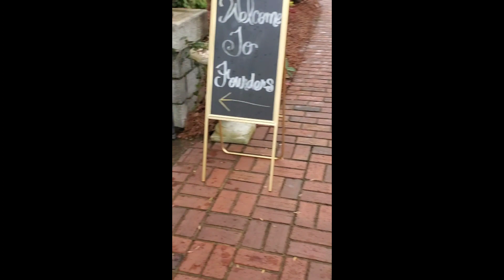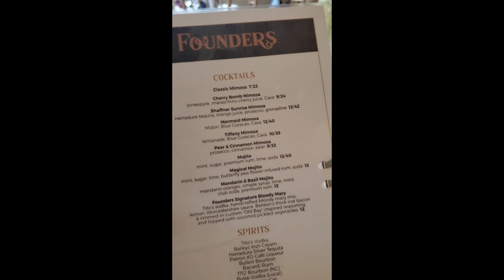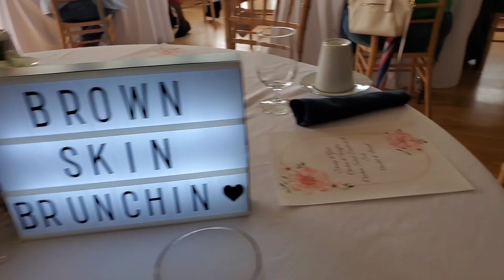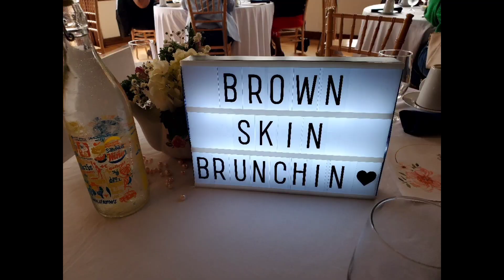✨️ Saturday Brunchin Pearl event.🌞🖤🦋🤍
Hi Love's! Happy saturday . Let's go to my Brown skin women's Brunchin event. This month's luncheon is @ The Founder's house. Join me & the ladie's. Whatever yr going through, keepgoing ! God has you.
reset healing encouragement selfcare selflove single over50 blessed depression grateful whole queen God bless. 🦋🖤✨️🤍🌞✨️✝️💜